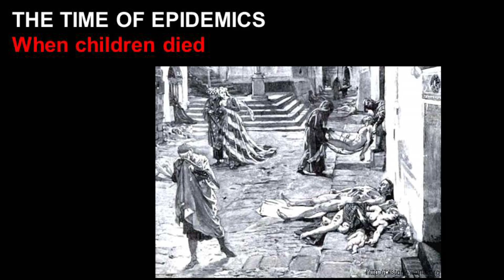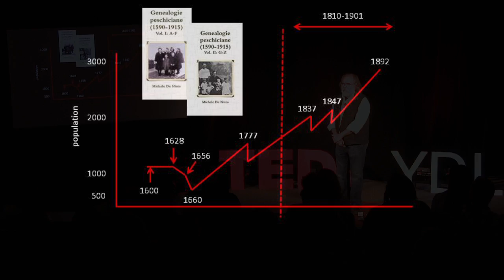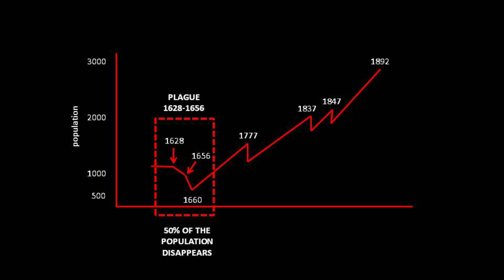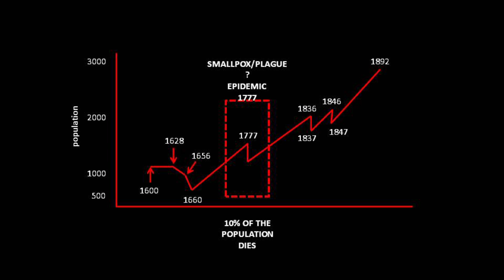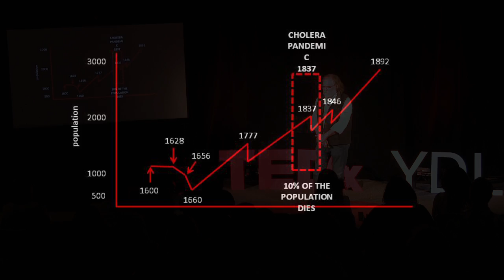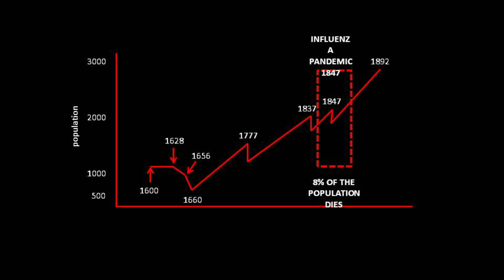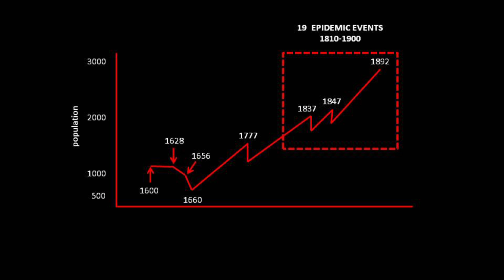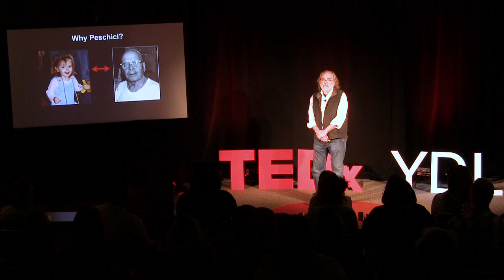The Time Of Epidemics, When Children Died | Michael Kielb | TEDxYDL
How does the study of epidemics inform our present interdependent systems of water delivery, food accessibility, and medical treatment?  Michael Kielb says that by studying what happens when these systems are not provided, he came to understand that adequate and safe water, food, and medical care are basic rights everyone needs to maintain human health and life expectancy.

I have been teaching biology at Eastern Michigan University for over twenty years. As an evolutionary biologist I have had the pleasure of teaching both evolution and genetics (where disease and epidemics collide).  I currently oversee the human anatomy & physiology courses at EMU as well as teaching neuroanatomy. Additionally I have a tremendous amount of experience speaking to large audiences outside of academia, about a variety of topics in biology at a great many meetings with public organizations over the years - all as an invited speaker.